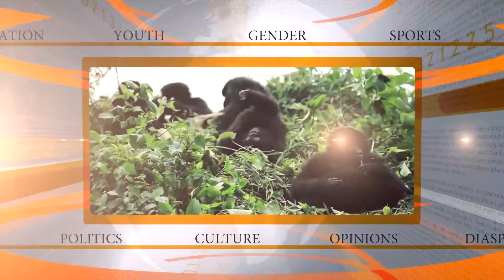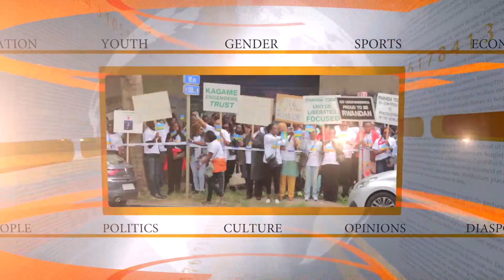Kimenyi Yves;Ingabire Habibah n'abandi bafashwe na Police nyuma ya bya birori bakoze bya BABY SHOWER